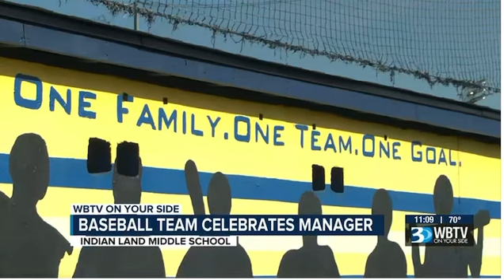The Incredible Power Of Youth Sports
Nine-year-old, Kiefer Katsoulis, was diagnosed with Duchenne Muscular Dystrophy when he was five years old, so baseball seemed like a distant dream. But that all changed.